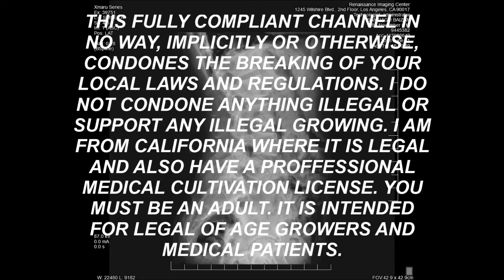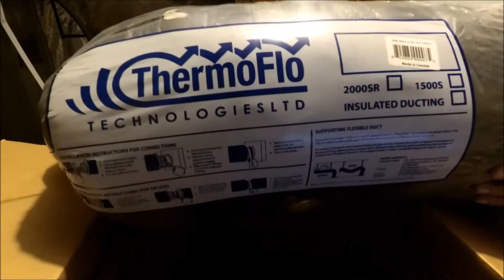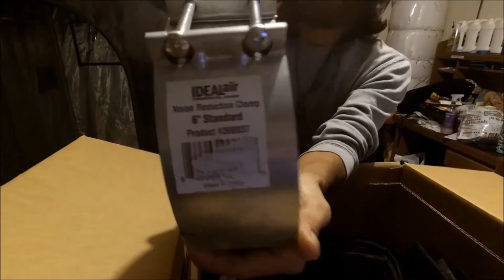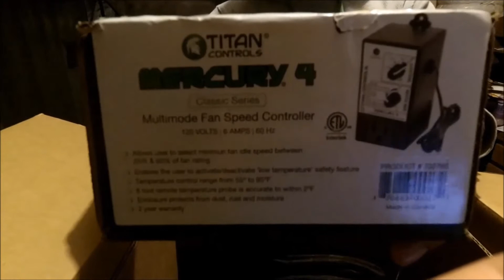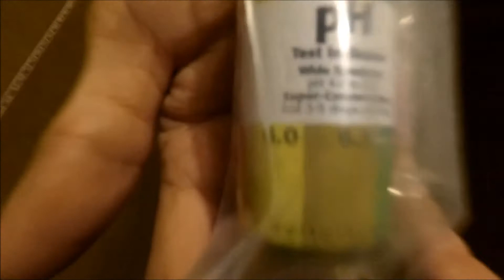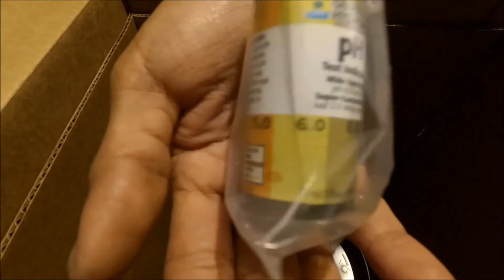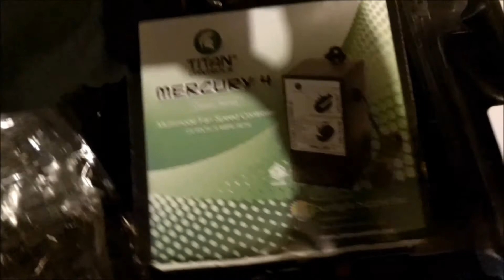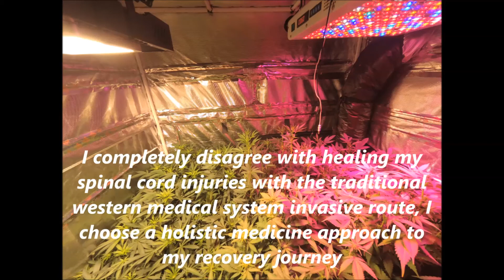Monster Gardens GROW ROOM SUPPLIES (Products Haul)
Online Hydroponics Store Monster Gardens